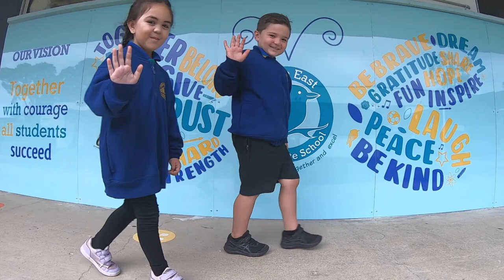Exploring learning in Prep at Caboolture East SS